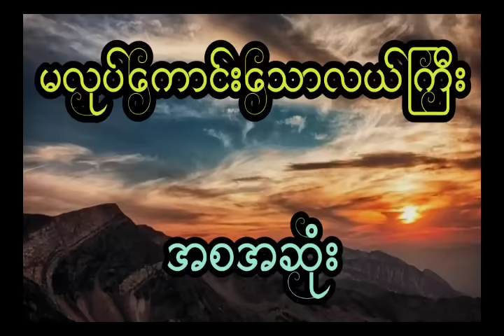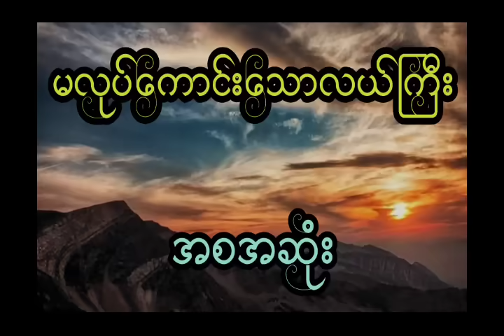နီမောင် နှင့် ရွှေတွေငွေတွေကို စောင့်ရတဲ့သိုက်စောင့်မလေး (အစအဆုံး)